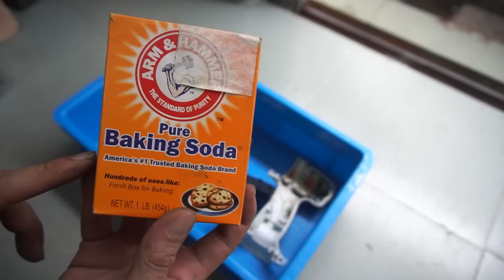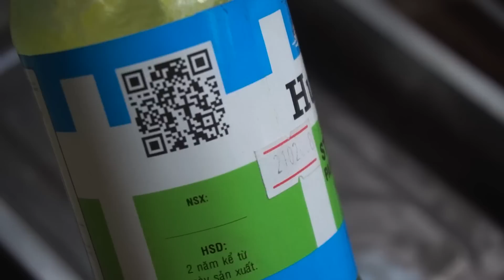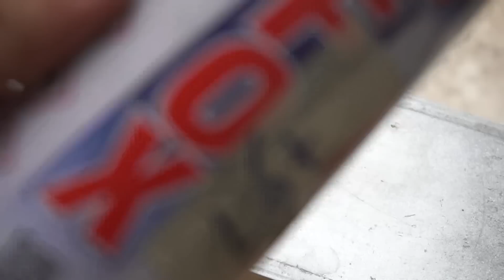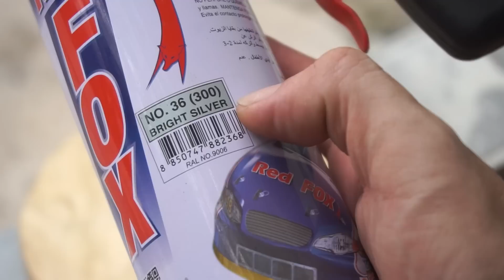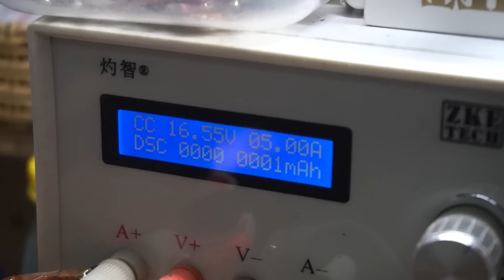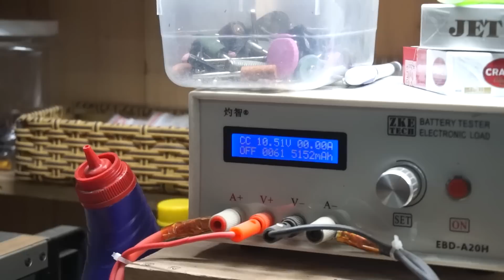Vệ Sinh, Phục hồi, làm mới Máy bắn vít Cids 14,4V Nội Địa Nhật. Độ Pin từ 1,500mAh thành 5,000mAh.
Video này chia sẽ với anh em DIY và quý khán giả cách đóng khối pin Nicd 14.4v sang Lithium Lion 14.4V.
Chúc mọi người có 1 ngày tốt lành, dồi dào sức khoẻ cùng nhau vượt qua đại dịch covid !
♥♥♥ Các bạn nhớ ấn Đăng Ký mình để nhận videos mới mỗi thứ 5 hàng tuần nhé !
Đây là kênh Youtube chuyên về giới thiệu, Review và hướng dẫn cho mọi người về máy móc, dụng cụ cầm tay sử dụng pin ( Power Tools )

☞ Zalo : 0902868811 ( Bùi Nguyễn Ngọc Thạch )
☞ Điện Thoại liên lạc : 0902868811 ( Bùi Nguyễn Ngọc Thạch )